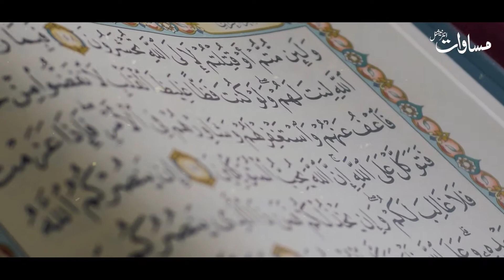What Pakistan does Muhammad Ali Jinnah wanted? Part-1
Musawat International is started from Washington D.C. and trying to bridge a gap between American and Pakistani civil societies through extensive research and positive reporting